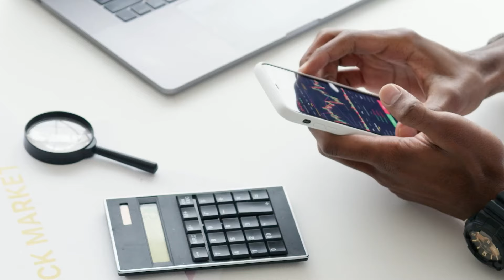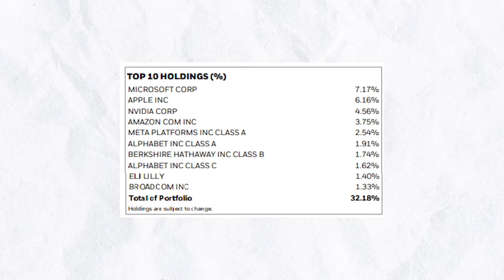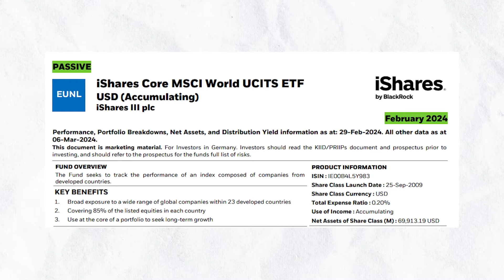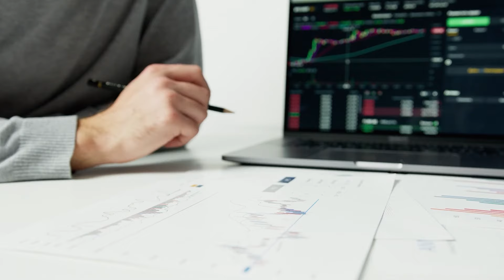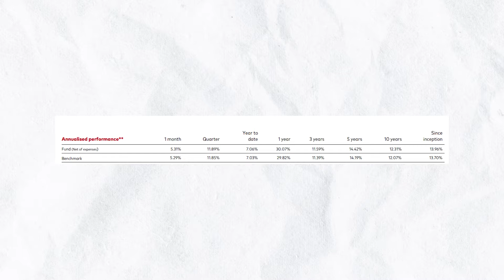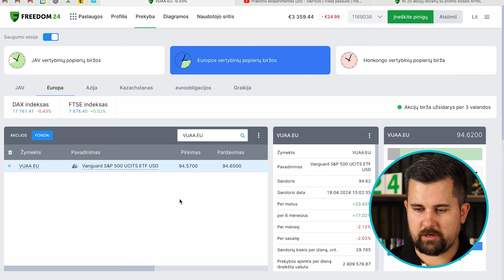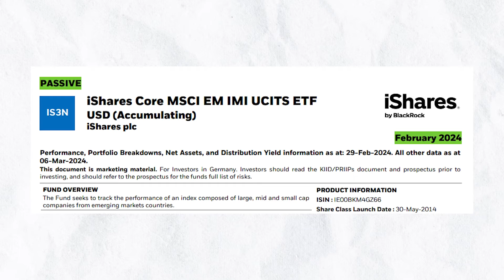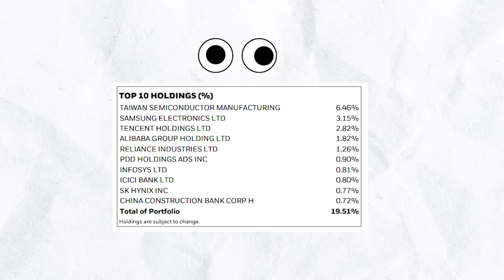Top 5 didžiausi ETF Europos investuotojams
Nemokamai atsidaryk Freedom24 vertybinių popierių sąskaitą ir gauk prieigą prie:
- 1,000,000 akcijų, biržoje prekiaujamų fondų (ETF), ateities sandorių ir kitų finansinių instrumentų.
- Klientų aptarnavimo

Turinys:
00:00 Top 5 didžiausi ETF Europoje
01:10 #1. iShares Core S&P 500 UCITS ETF
03:30 #2. iShares Core MSCI World UCITS ETF
05:18 #3. Vanguard S&P 500 UCITS ETF
06:55 Investavimo idėja
09:03 #4. Invesco S&P 500 UCITS ETF
09:58 #5. iShares Core MSCI Emerging Markets IMI UCITS ETF
12:00 Apibendrinimas